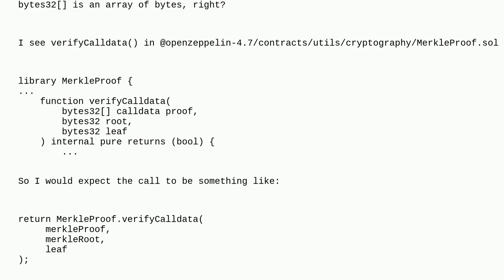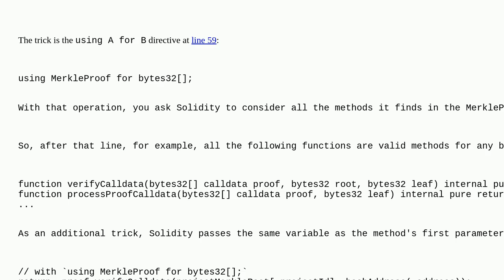Ethereum: How can a bytes32 variable have a custom method (i.e., verifyCalldata)?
How can a bytes32 variable have a custom method (i.e., verifyCalldata)?

A special thanks goes out to the community

  solidity openzeppelin calldata method merkle